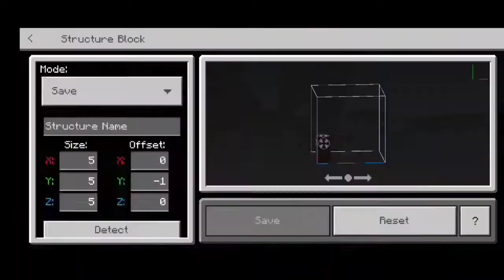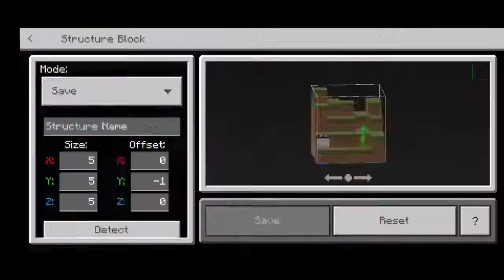a suspension bridge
Minecraft
bedrock suspension bridge

music owned by me